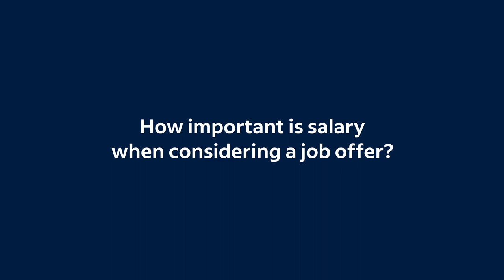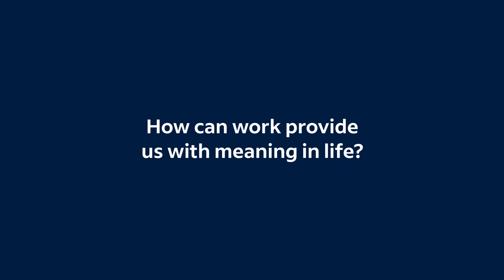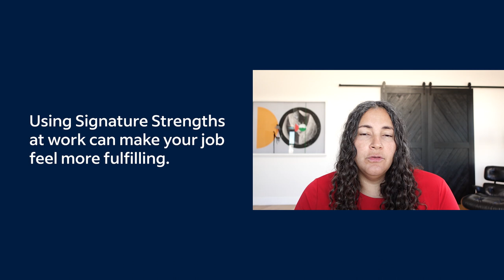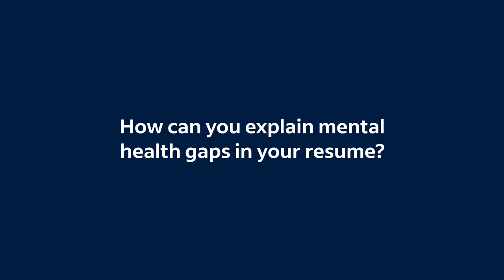Discover the Science of Work Happiness with Laurie Santos | Here to Help by Indeed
Watch as Laurie Santos, a professor of psychology at Yale University, explores the relationship between work and mental health. She'll dive into how job stress, salary, and and other factors of your job can impact your mental well-being.

In conversation with CEO Chris Hyams, Laurie will share insights and strategies based on her expertise in positive psychology and well-being. She urges those seeking work-life balance to actually work towards work-life harmony. This practical advice will help you if you're looking to improve your work-life and find more fulfillment in your career.

0:00 - Intro
0:40 - How important is salary when considering a job offer?
2:34 - How can work provide us with meaning in life?
4:05 - How is work-life harmony different from work-life balance?
5:00 - How can you explain mental health gaps in your resume?

Follow Indeed!

More people find jobs on Indeed than anywhere else. Indeed is the #1 job site* in the world and allows job seekers to search millions of jobs in more than 60 countries and 28 languages. Over 3 million employers use Indeed to find and hire new employees. More than 300 million global monthly Unique Visitors** use Indeed each month to search for jobs, post resumes, research companies and more.